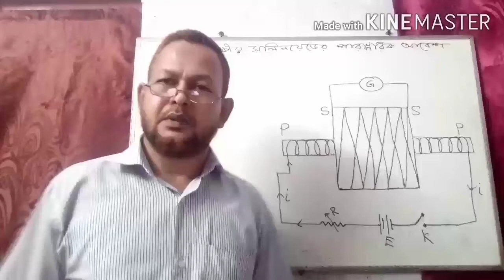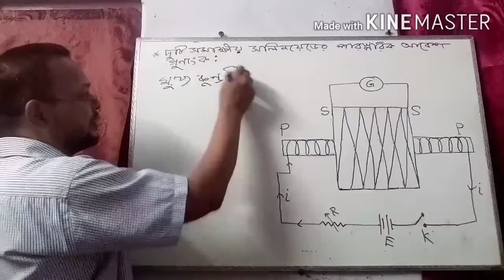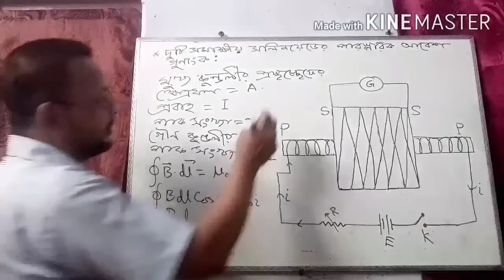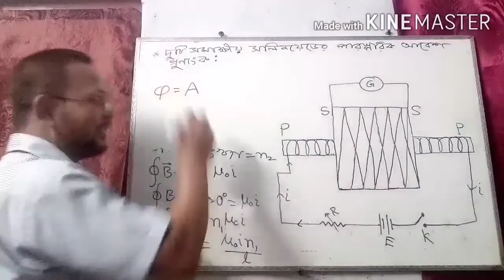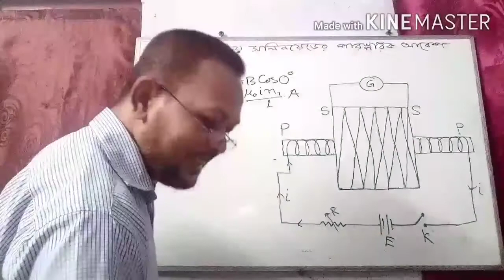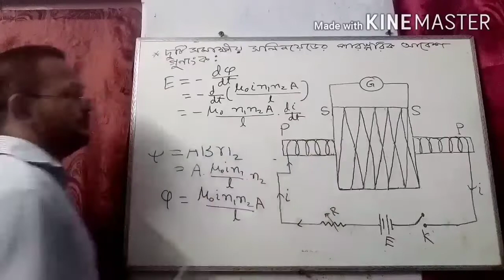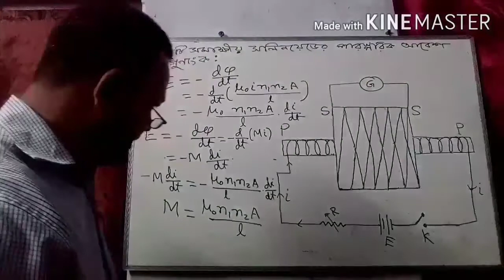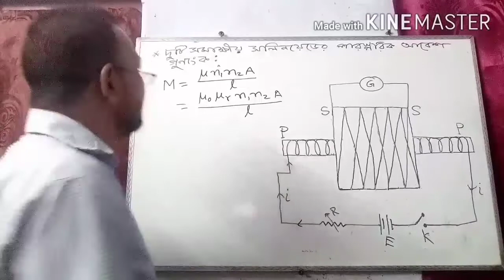B.Sc(Hon's)-2nd year (Non Maj,C.c- 222707 Physics), Chapter 08,( E. M INDUCT. Lect. - 06